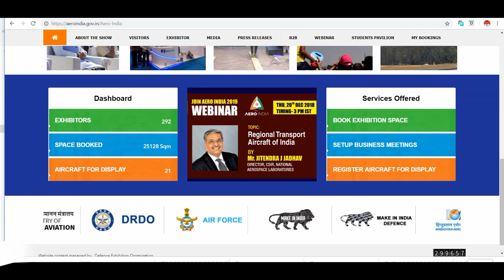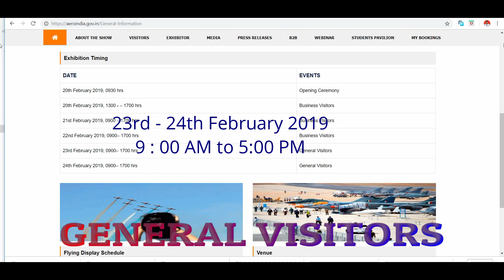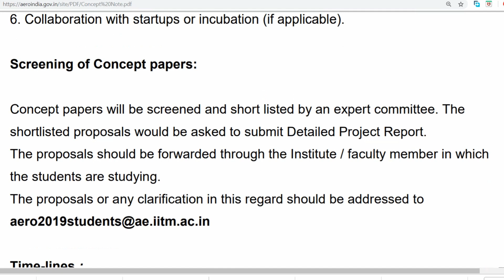AERO INDIA 2019 | Student Pavilion | WINGS of AERO